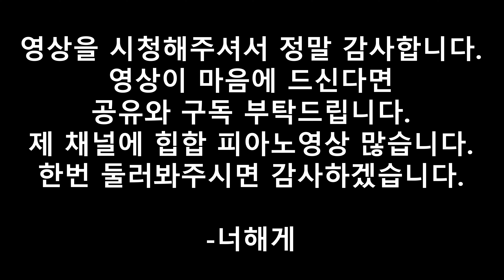믿어 - 폴 블랑코 (Paul Blanco) Piano cover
믿어 (Feat. Crush)

들리는 대로 연주하여 원곡과는 조금 상이할 수 있는 점 양해 부탁드립니다.